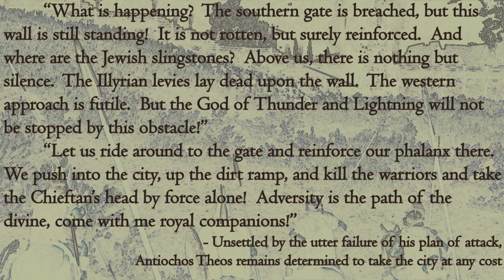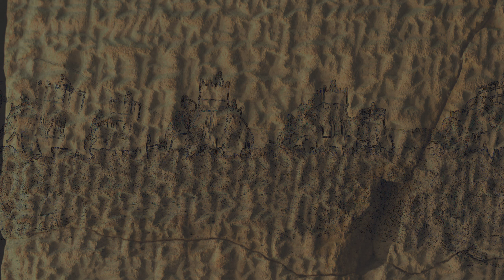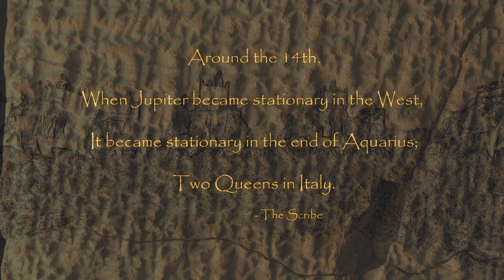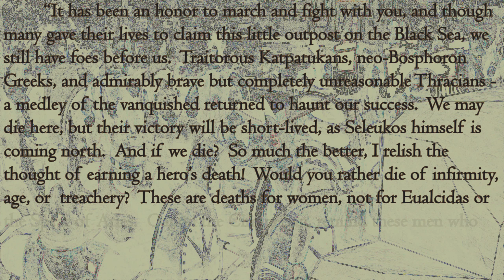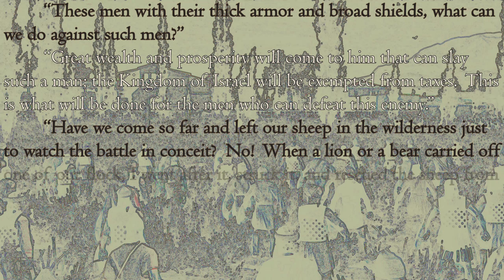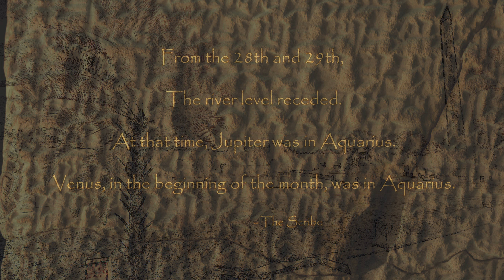The Astronomical Apocrypha 22 - Seleukid Narrative Let's Play - Total War: Rome 2 - Divide et Impera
Episode 22:  Five Smooth Stones

Antiochos Hierax meets with Roman defector Spurious Titinius on the road to Patavium to learn the details of his father’s death and the fate of Berenike and her infant son.  Antigonos Doson finds himself under grave threat by Legio III at Apollonia, and similarly, Eualcidas and the depleted Spear of Aries man the walls of Pantikapaion against a coalition of Bosphoron separatists and Thracian mercenaries led by one of the last remaining Katpatukan nobility.  A lightning attack by Hierax against the Insubres under the pretense of revenge for his father’s death is a short prelude to the annihilation of the barbarian tribe; however, the absence of a strong military presence at Patavium leads to an opportunistic assault on the city by the highly mobile and reconstituted Legio III, and the Jewish slingers of the Thunderbolts of Zeus once again find the outcome of the battle hinging on their actions.

Total War: Rome 2 with Divide et Impera 1.1e overhaul mod

Submods: DeI – Ultra Fast Battles, R2:TW GEMFX Graphic Enhancement Mod, Better Horses Elephants and Dogs HQ Texture v2

Grand Campaign

Normal Difficulty (DeI)

All Total War: Rome 2 and other Total War titles belong to Creative Assembly.  Please note this is an unofficial video and is not endorsed by SEGA or the Creative Assembly in any way. For more information on Total War, please

Please check out the master of Narrative Let’s Plays, if you haven’t already: